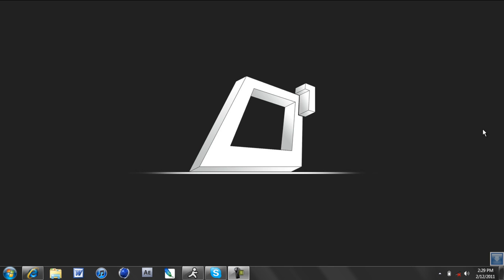Welcome!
Wanted to make a video to welcome all of the new subscribers kinda introducing myself and addressing a few topics that have come up.

I've got a few things lined up for the next couple days to try and do. I'm planning on entering IDigitalUniverse's Competiton as well, so i'll upload that speed art when i finish it, i was contacted to do a design scheme for gaming team (logo, shirts, etc.) so we'll see how that turns out, and i'm making a logo for my dad so ill be pretty busy.

Any other questions you all can think of are more than welcome, and i'll try my best to answer or adress them.